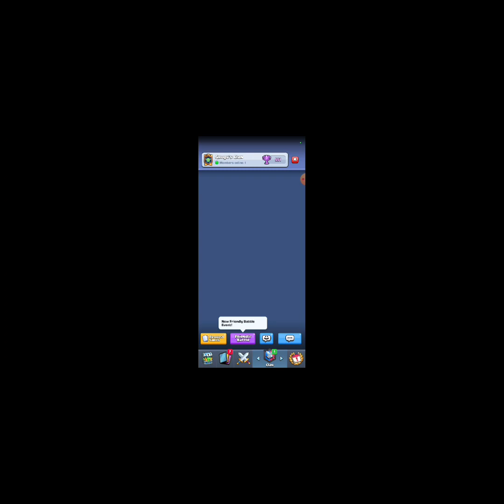Playing crash royale